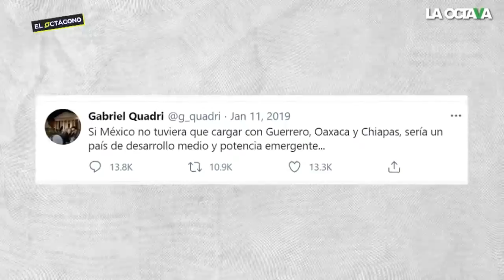GÓMEZ DEL CAMPO DEFIENDE las CANDIDATURAS de MARGARITA ZAVALA y GABRIEL QUADRI por el PAN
Margarita Zavala tiene su propia historia, es una mujer combativa, entrona, con conocimiento y estoy segura que le hará bien a la Cámara de Diputados; Gabriel Quadri puede aportar muchísimo en temas de medio ambiente, asegura Marian Gómez del Campo.